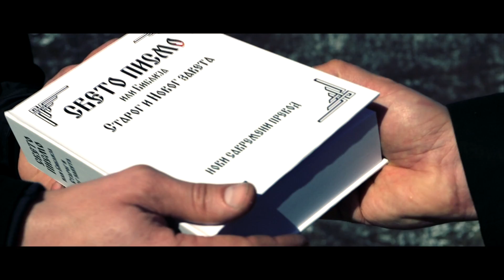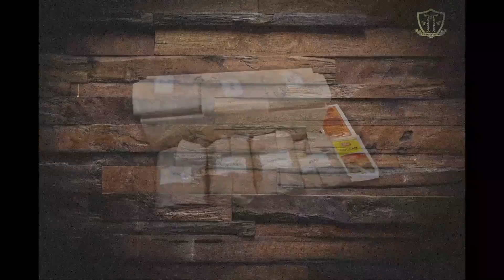Питања и одговори - 313 - др Мирољуб Петровић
Мој гост је био др Мирољуб Петровић оснивач и директор Центра за природњачке студије. Завршио је геологију на Универзитету у Београду и медицину на International Institute for Original Medicine у Америци. Докторирао је филозофију на тему повезивање науке и религије. Препоручујем Вам да одгледате целу емисију и сазнате одговоре на следећа питања:

Moj gost je bio dr Miroljub Petrovic osnivac i direktor Centra za prirodnjacke studije. Zavrsio je Geologiju na univerzitetu u Beogradu i medicinu na International Institute for Original Medicine u Americi. Doktorirao je filozofiju na temu povezivanje nauke i religije. Preporucujem Vam da odgledate celu emisiju i saznate odgovore na sledeca pitanja:

1. Слободан Петковић написао лепу песму         00:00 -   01:59
2. Да ли инструменти побољшавају функцију мозга?         02:20 – 02:43
3. Израслина испод браде са леве стране       02:45 – 04:53
4. Љубомора у људима       04:54 – 10:06
5. Крвна освета       10:07 – 20:17
6. Алкохолно вино у Библији      20:18 – 23:14
7. Након чишћења црева, добио сам пролив...   23:15  - 24:08
8. Сале супер изгледаш!        24:09 – 24:43
9. Крупачко језеро          24:44 – 25:08
10.  Проблем са циркулацијом       25:09 –

1. Slobodan Petkovic napisao pesmu        00:00 – 01:59
2. Da li instrumenti poboljsavaju funkciju mozga?        02:20 – 02:43
3. Izraslina ispod brade sa leve strane       02:45 – 04:53
4. Ljubomora u ljudima       04:54 – 10:06
5. Krvna osveta      10:07  - 20:17
6. Alkoholno vino u Bibliji        20:18 – 23:14
7. Nakon ciscenja crvea, dobio sam proliv…        23:15 – 24:08
8. Sale super izgledas!        24:09 – 24:43
9. Krupacko jezero        24:44 – 25:08
10. Problem sa cirkulacijom      25:09 -

Уколико имате и желите да поставите питања др Мирољубу Петровићу пишите на доле наведени мејл.
Ukoliko imate i zelite da postavite pitanja dr Miroljubu Petrovicu pisite na dole navedeni e-mail.

Ако Вам се свиђа ово што радим, претплатите се на мој канал!
Ako Vam se svidja ovo sto radim, pretplatite se na moj kanal!

Хвала Вам што пратите!
Hvala Vam sto pratite!

Сва Ваша питања и сугестије можете послати на е-мајл :
Sva Vasa pitanja i sugestije mozete poslati na e-mai:

Поштована публико, браћо и сестре! За сваки став, реченицу и тврдњу, одговорност сноси искључиво особа тј гост који је казује. Продукција ПРАГМАТИКОС не сноси никакву одговорност - нити подржавамо ичије ставове. Хвала Вама на указаном поверењу.

Postovana publiko, braco i sestre! Za svaki stav, recenicu i tvrdnju, odgovornost snosi iskljucivo osoba tj gost koji je kazuje. Produkcija PRAGMATIKOS ne snosi nikakvu odgovornost - niti podrzavamo icije stavove. Hvala Vam na ukazanom poverenju!

 Ако желите да помогнете рад продукције то можете учинити на следеће начине:
Ako zelite da pomognete rad produkcije to mozete ucinite na sledece nacine:

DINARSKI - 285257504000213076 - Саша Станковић